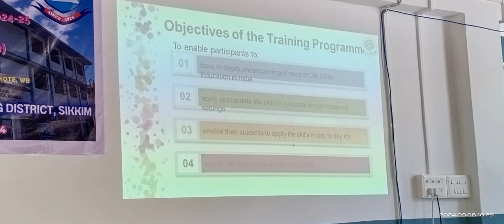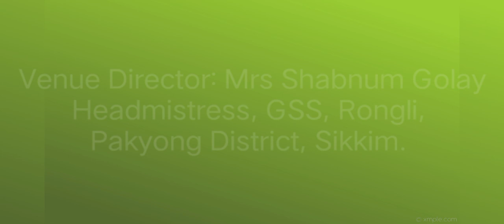Glimpses of Teachers Training Programme, CBP, Life skills (Advanced)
Teachers Training Programme CBP on the topic -Life skills(Advanced)